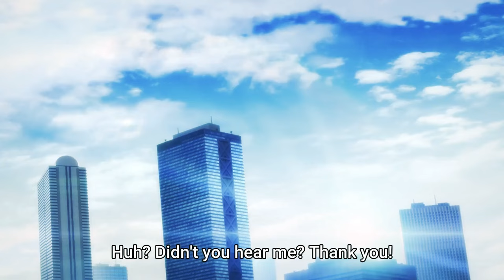Nanami Backstory (HD) - Jujutsu Kaisen EP13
Have you ever heard of Kento Nanami? He looks like just any other high school student, but he is anything but. Kento Nanami is in fact a Jujutsu sorcerer and a part of the Jujutsu Kaisen world.

jujutsu kaisen
jujutsu kaisen episode 13
jujutsu
nanami kento
kento nanami
nanami
nanami kento backstory
kento nanami beckstory
nanami backstory
nanami bakery
nanami bread
jujutsu kaisen nanami backstory
jujutsu kaisen nanami past
jujutsu kaisen nanami story
jjk nanami backstory
jujutsu no kaisen nanami
nanami introduction jujutsu kaisen
jujutsu kaisen nanami analysis
jujutsu kaisen sub english
jujutsu kaisen backstory
jujutsu kaisen subtitles
nanami kento jujutsu kaisen